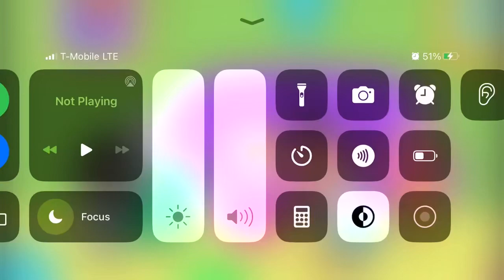Peppa pig fancy dress party